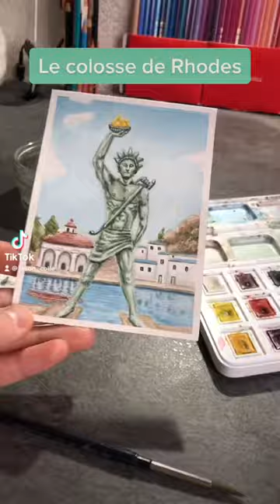Je peins les 7 merveilles du monde antique pt.5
Je vous parle du colosse de Rhodes